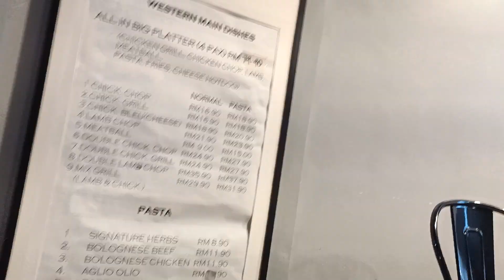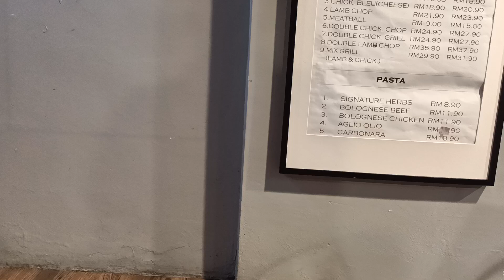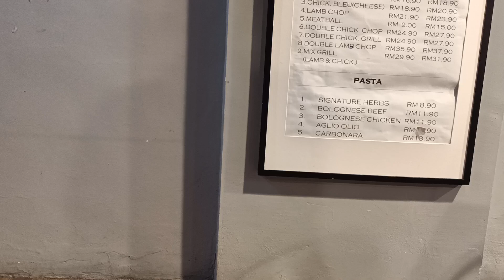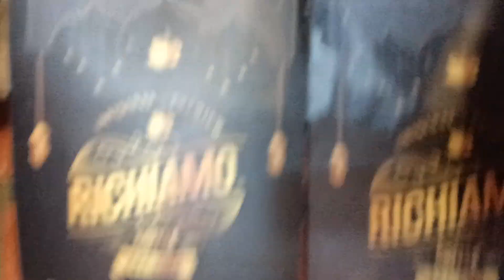Review di Richiamo Coffe Kelana Jaya Malaysia